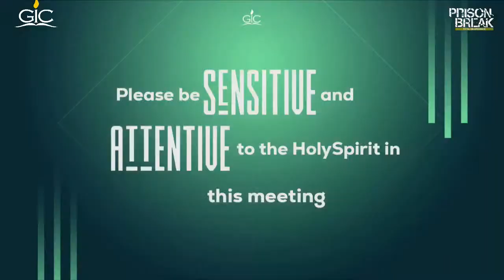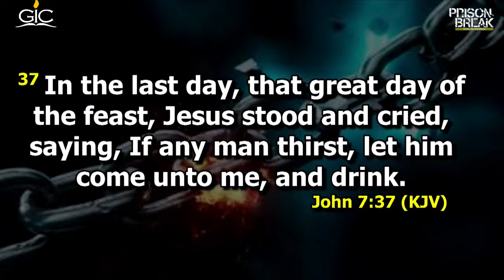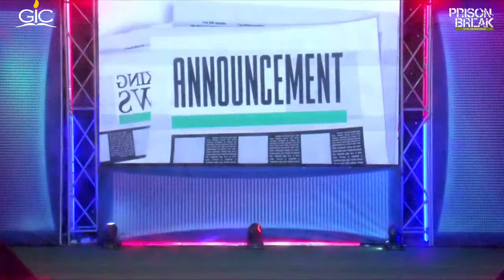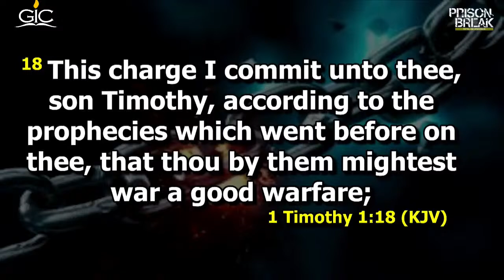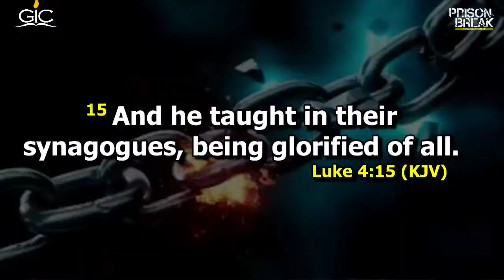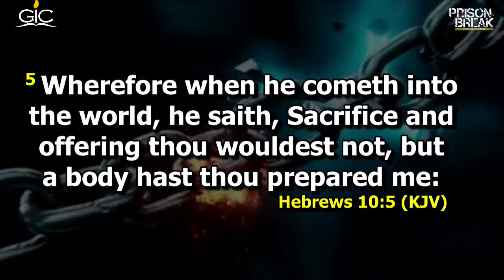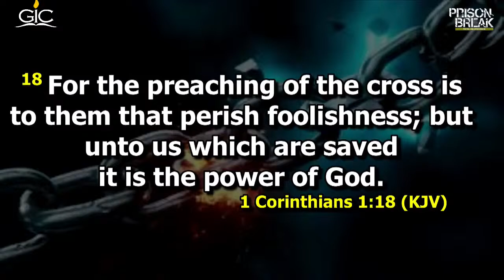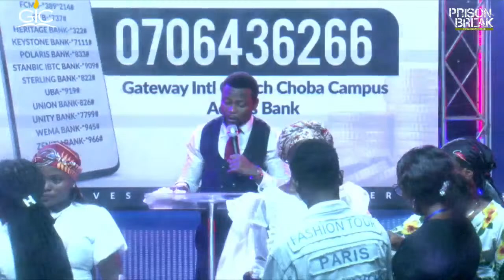Prison Break (DAY 3)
Prison Break 1.0
Theme: Total Deliverance